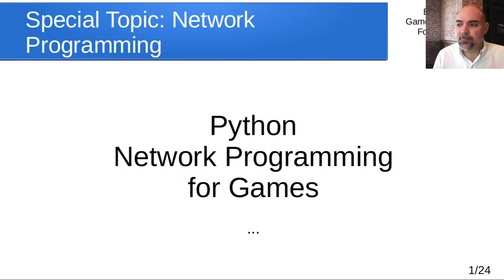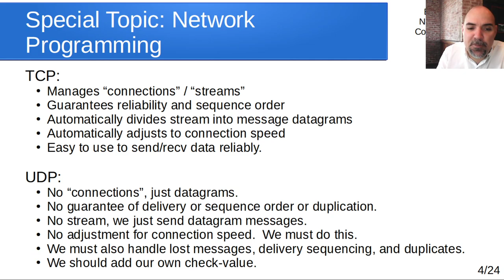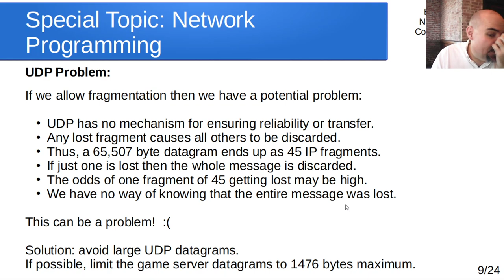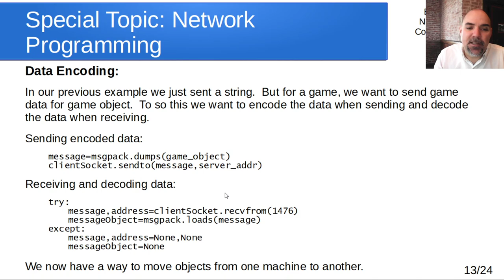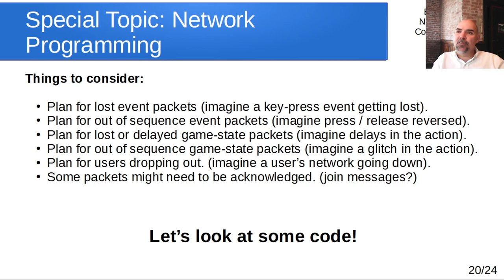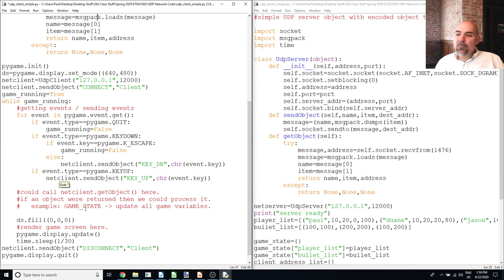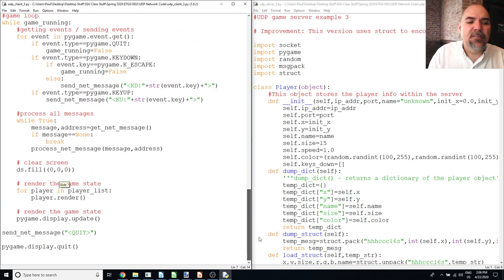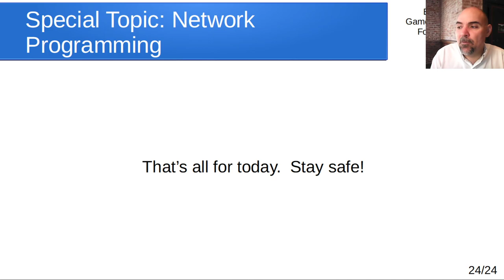ETGG1802 - Class 19 - Programming Network Games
Introduction to Programming Network Games in Python.
Learn about sockets and the differences between TCP and UDP socket connections.
Learn when to use TCP and when to use UDP.
Learn how to create a client class that encodes/sends and receives/decodes Python objects to/from the server.
Learn how to create a server class that clients can exchange objects with.